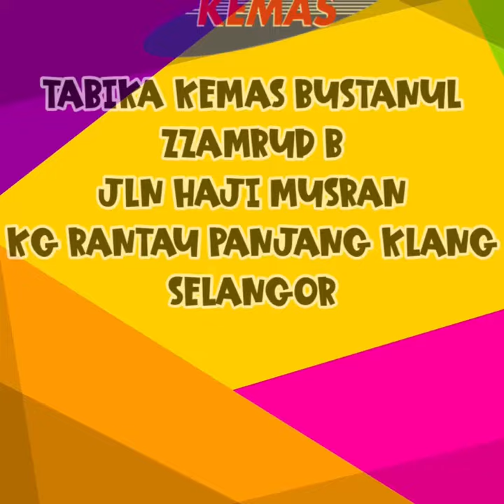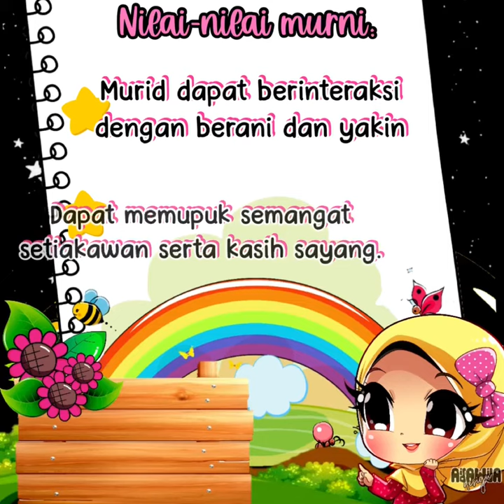PDPR by Tcer NurSyafiqah | KEMAS Daerah Klang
KEMAS DAERAH KLANG
Revolusi digital menawarkan tawaran yang menarik kepada dunia pendidikan dalam keboleh capaian kepelbagaian dan perkongsian maklumat dengan cepat pada bila-bila masa dan di mana sahaja.

KEMAS kini mula mengorak langkah ke arah pengajaran dan pembelajaran yang dipandu teknologi digital yang bersifat interaktif dan fleksibel.

Teruskan sokongan!
Terima kasih